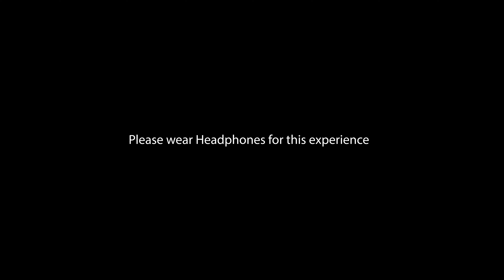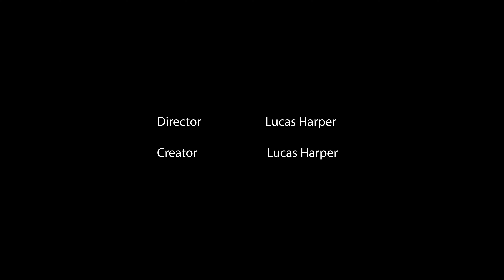Alone in Isolation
Creative Soundscaping: atmosphere and narrative using non-diegetic sound

A short film has been created, where the audio narrative and overall atmosphere has been created in post-production, in order to drive the accompanying visuals.

This short survey seeks to understand your own perceptions of storytelling as driven predominantly by the sounds that you are hearing when you watch the video.

Before you answer this survey, please ensure that you have first watched the production available

In commencing and completing this survey, the producer assumes that you have provided consent for your responses and other data to be used in evidencing this university project.

If you do not wish to participate in this survey please close this browser tab now.

ALL SURVEY RESPONSES ARE COMPLETELY ANONYMOUS.

Many thanks, happy viewing and I look forward to your responses.